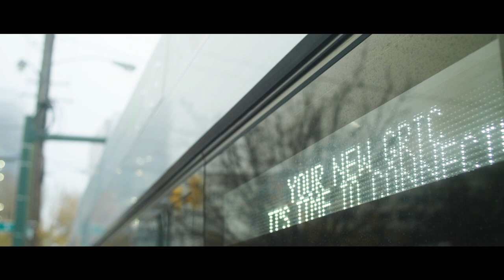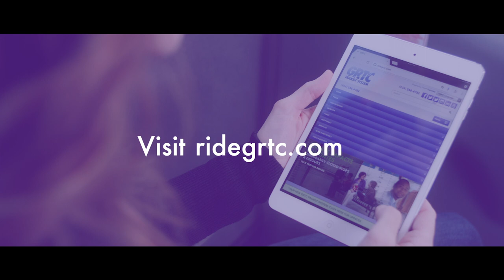Your New GRTC (English)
Your New GRTC (English) overview